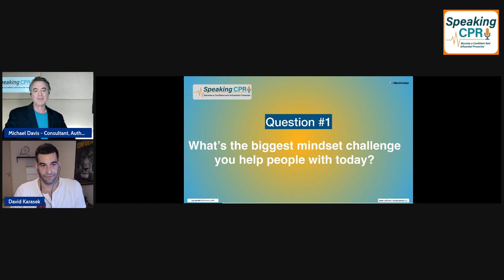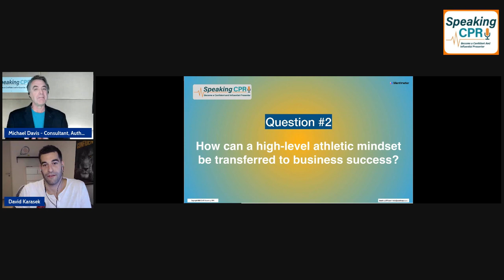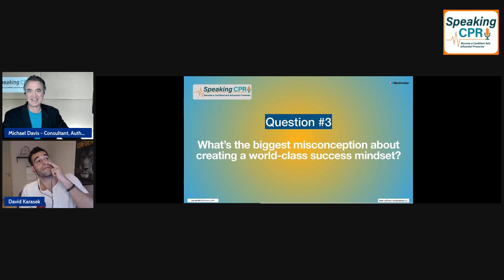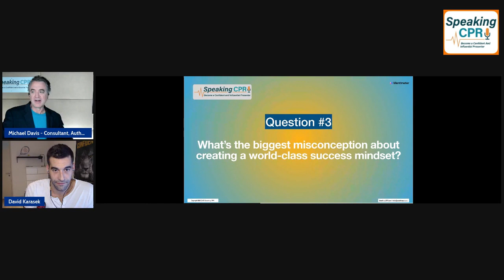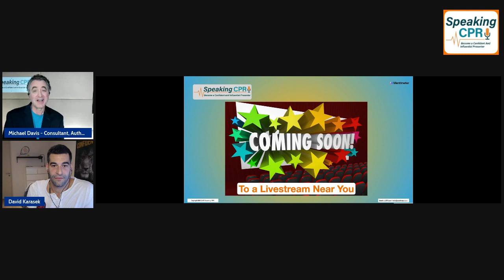How to Prepare and Play Like a World Class Athlete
How much more successful could you be if you thought and performed like a world-class athlete?

Join my discussion with 2012 Swiss Olympian David Karasek as we talk about the keys to a high-achieving mindset.

Specifically, David answers these three questions…

What’s the biggest mindset challenge people face today?

How can a high-level athletic mindset be transferred to business success?

What’s the biggest misconception about creating a world-class success mindset?

If you need help or have questions about your speeches or business stories, feel free to schedule a conversation with Michael Davis